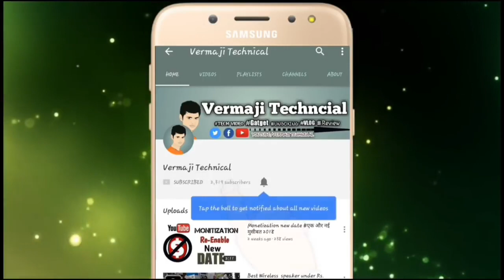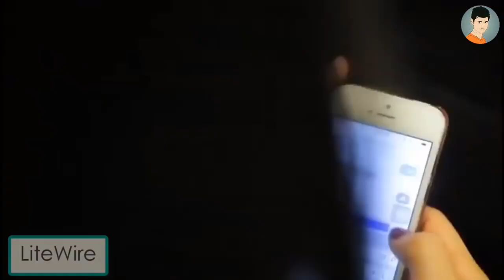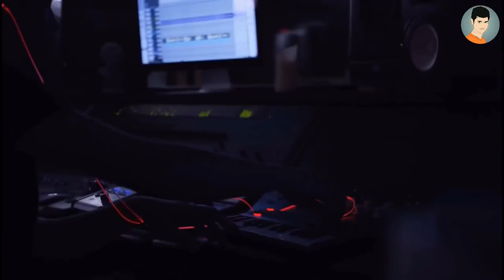4 COOL SMARTPHONE GADGETS ON AMAZON ▶ Glowing Earphone and cool Gadgets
Welcome to new technology and gadgets world try these 4 New Technology HiTech GADGETS You Can Buy on Amazon ✅ COOL FUTURE TECHNOLOGY GADGETS in 2018 i love this cool gadgets innovation and these unique gadgets are based on completely new technology.

You can buy on Amazon🎧

Dual USB cable
Similar product

Similar product

Windshield mount
Similar product
Amazon cheapest price gadgets_

▶️ JBL Wireless Headphone
(Amazon Rs.600)

(Amazon Rs.260)

(Amazon Rs.299)

▶ BLUETOOTH SPEAKER
(Amazon Rs.185)

(Amazon Rs.345)

(Amazon Rs.199)

(Amazon Rs.249)

▶ MOBILE SPINNING
(Amazon Rs.986)

▶ SELFIE STICK
(Amazon Rs.158)

(Amazon Rs.409)

(Amazon Rs.740)

(Amazon Rs.280)

                                        ▶ 🎶 Music 🎶
▶  chuki beats classic[Instrumental produced by Chuki]